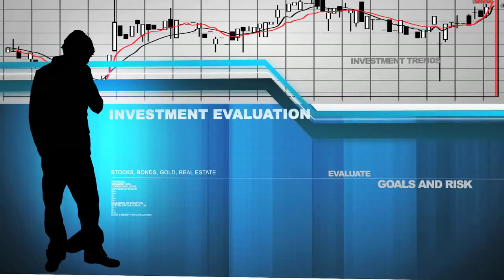Giese Financial Design Loop Video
This video was specially made for Giese Financial Designs, Inc.